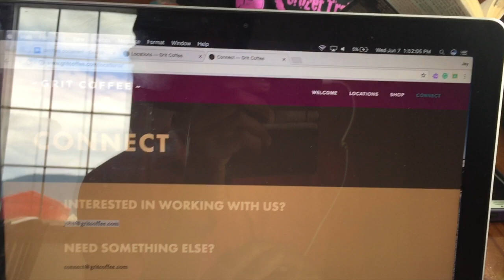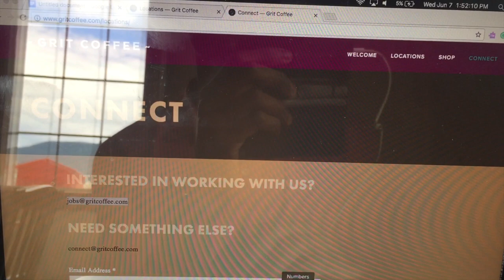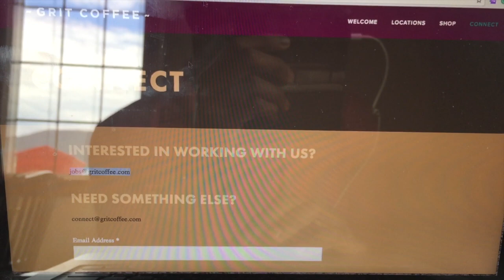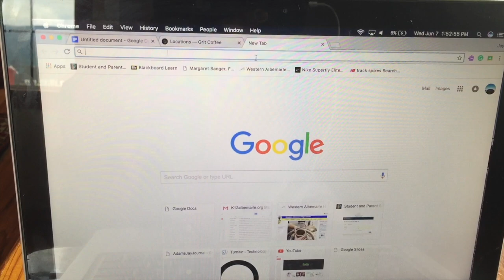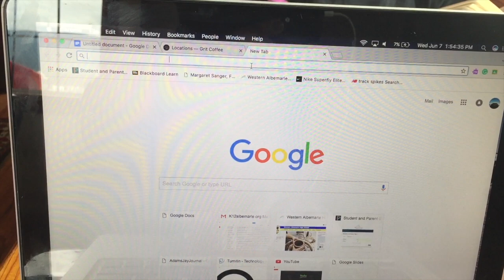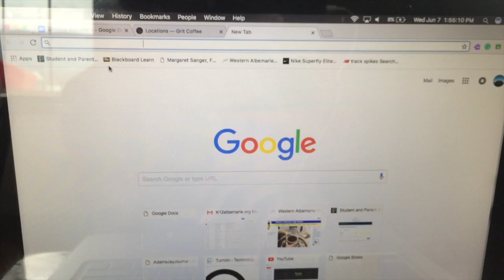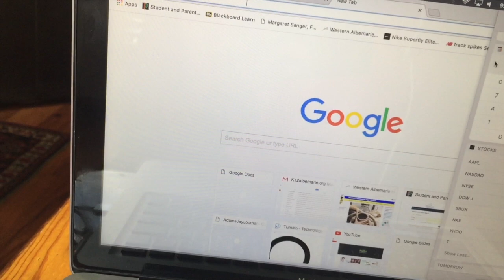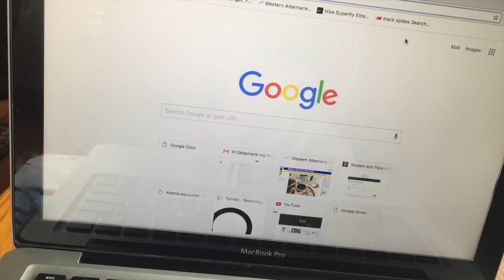First vlog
Luke and I are trying out vlogging for the first time and it's fun.